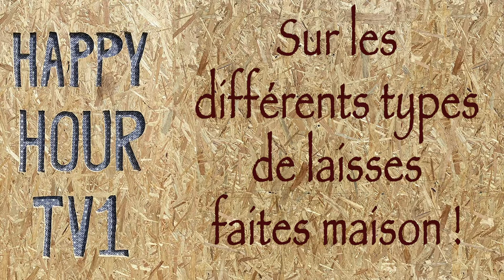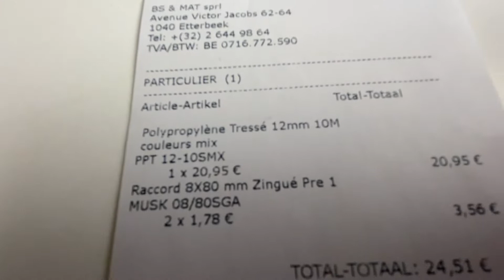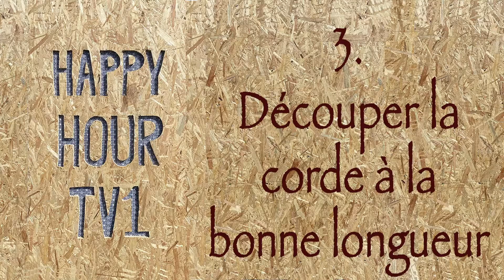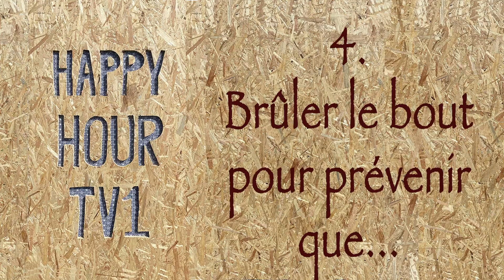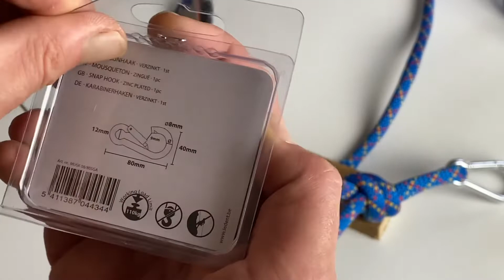Laisse de chien faite maison 3: la laisse de promenade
Après avoir vu comment faire une laisse de dépannage et une laisse d'entrainement, la présente vidéo montre comment faire une laisse de promenade que l'on peut aisément transformer en longe.

Chapitres
0:00 Intro
0:44 Faites un don à la SNCM
1:03 Le matériel nécessaire
1:39 Précision sur le choix du mousqueton
2:24 Deux noeux côté chien
3:36 Découpe de la corde à la bonne longueur
4:15 Brûler les bouts de la corde pour éviter qu'elle ne s'effiloche
5:02 Un noeux de l'autre côté de la corde
5:38 Utilisation de la laisse
6:17 Conclusion

*Les autres laisses faites maison*

La longe (version améliorée)
A paraitre bientôt

Le chien Timée se ballade autour de moi pendant la prise de vue.